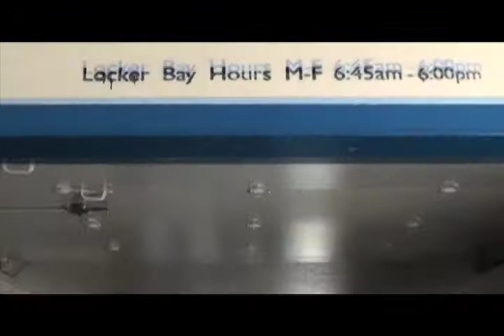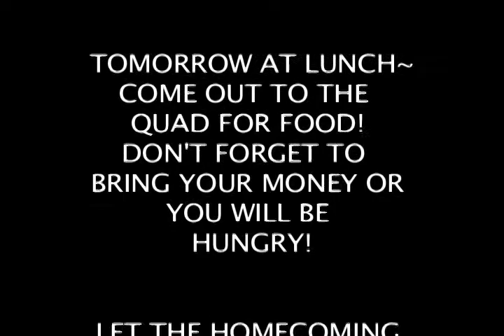North High Bulletin 10/1/13